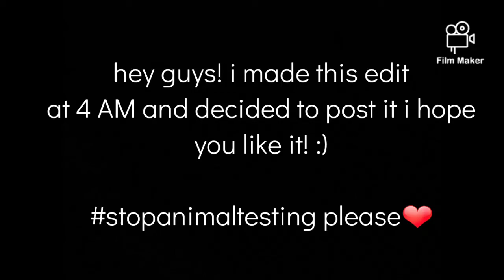stopanimaltesting TW: gore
hello if you read this comment
also...

YOU JUST GOT ✨B E A N E D✨